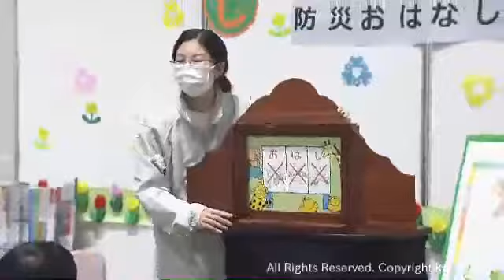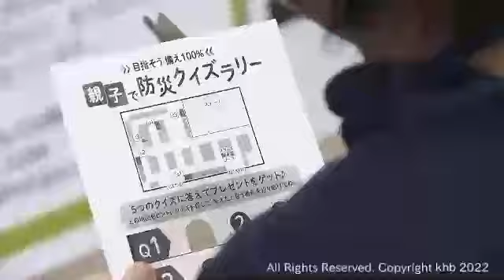仙台防災未来フォーラム（20220305OA）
東日本大震災からまもなく１１年になるのを前に、仙台市青葉区で防災について考えるフォーラムが開かれました。